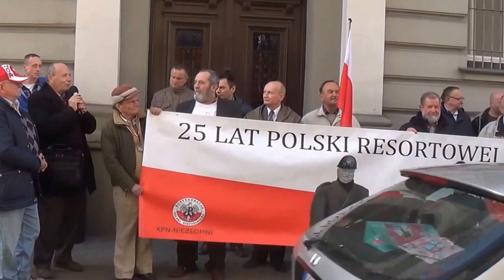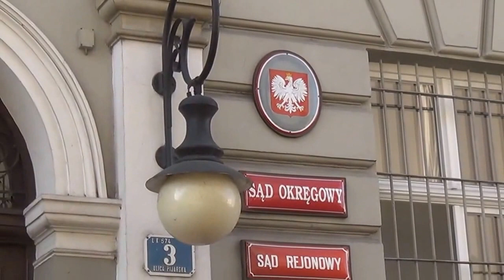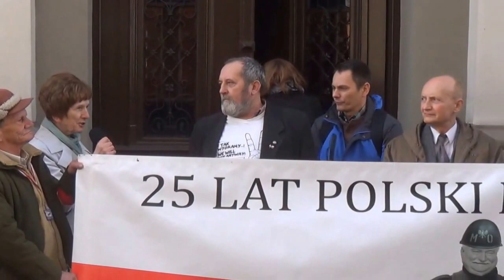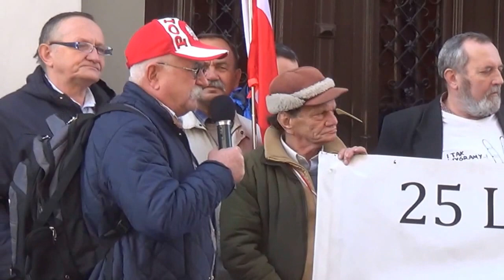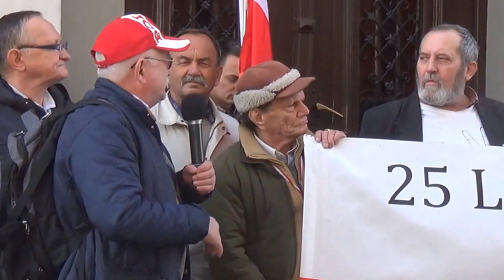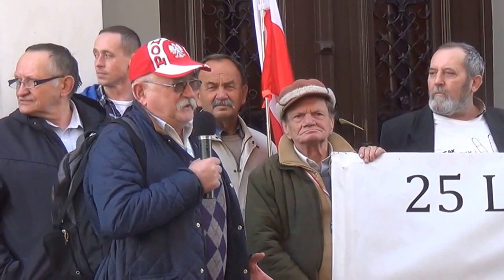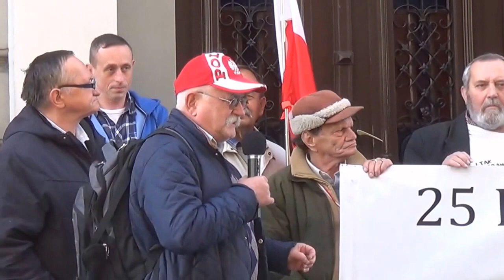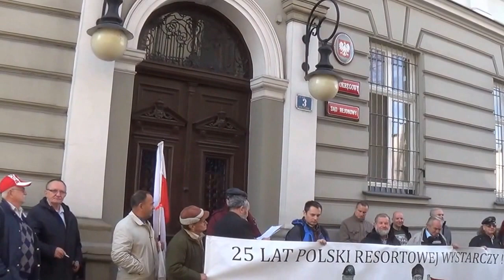Patrioci po zwycięskim procesie w Nowym Sączu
Komenda Policji w Nowym Sączu przegrywa proces
w obronie ‚godności’ pomnika Armii Czerwonej
Nowy Sącz, 4 listopada 2015 r.